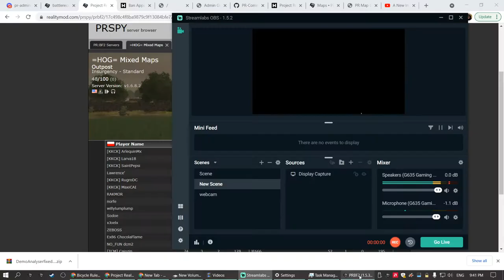Zeusonic's crazy downtown fob 2021 10 14 21 41 20